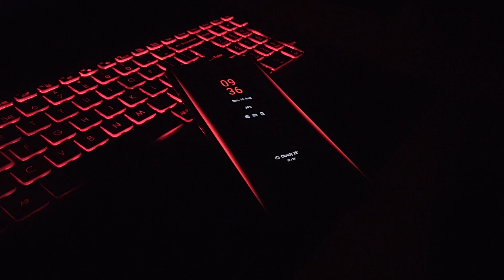OnePlus 7/7T OxygenOS Horizon Edge Lighting [7T Pro PORT] [RiCE Module]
Get 7T Pro Horizon notification lighting in OnePlus 7/7T Oxygen0S  with RiCE Magisk Module.  [ROOT]